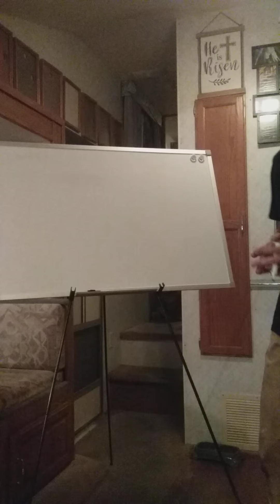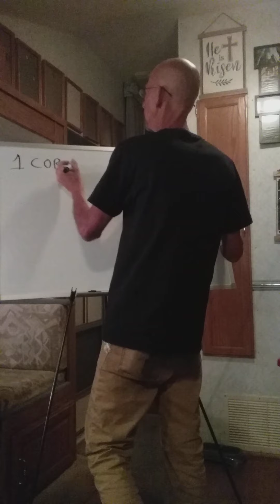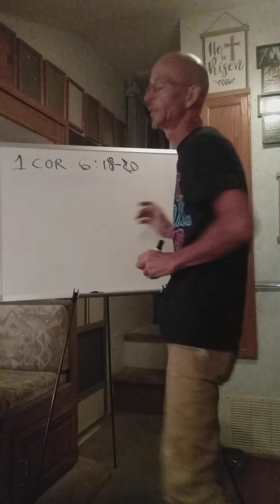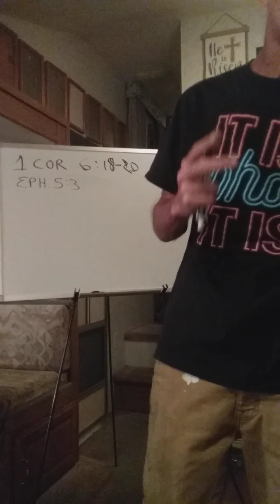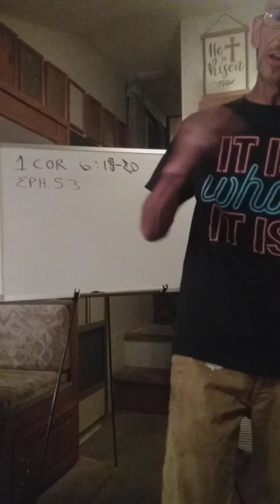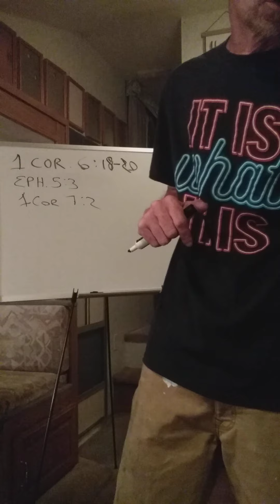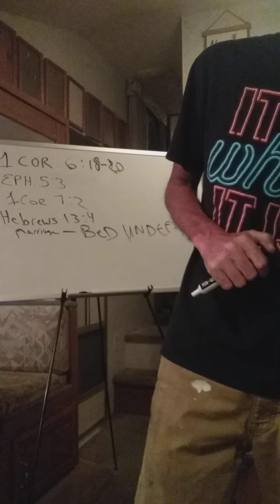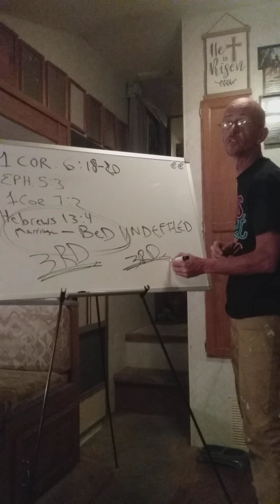sexual acts, ARE THEY A SIN? In Marriage?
Brother Jeremy Rhodes answers two questions in this lesson on the gospel.
1. Fornication is a sin, but what about other sex acts before marriage?
2. In OUR marriage, what sex acts are we allowed to do?
Taylorville Illinois
Lighthouse Keepers
Truth Taught Ministries